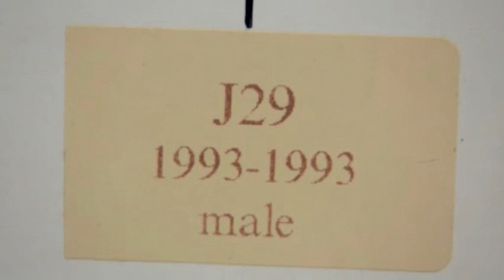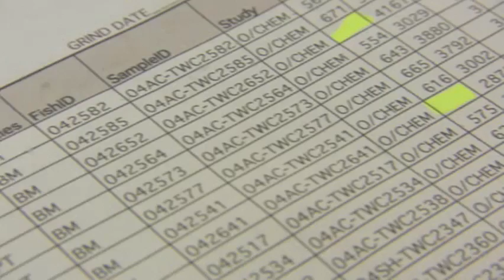PCBs in Whales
This is excerpted from: PBS Frontline's "Poisoned Waters"; you owe it to yourself to watch the entire video